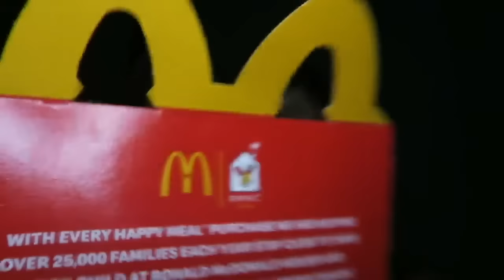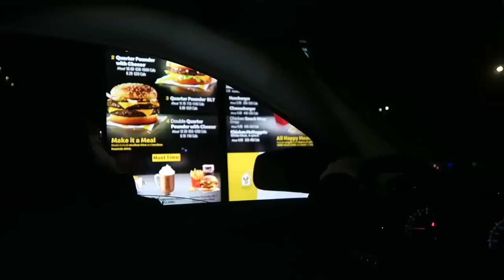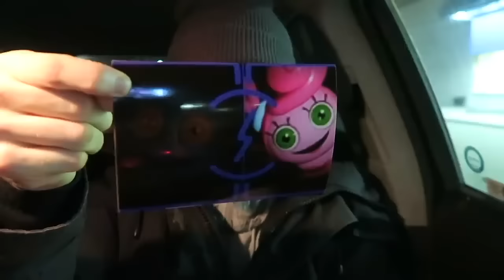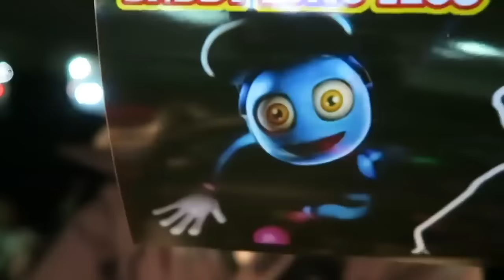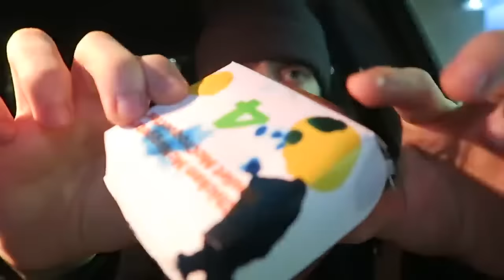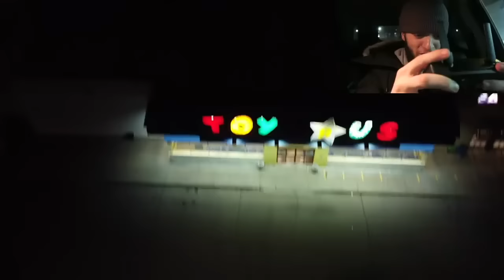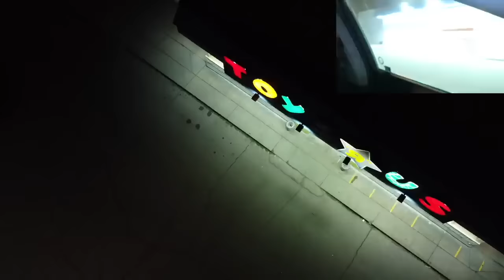DO NOT ORDER HUGGY WUGGY, MOMMY LONG LEGS & BOXY BOO HAPPY MEALS FROM PROJECT PLAYTIME AT 3AM!!